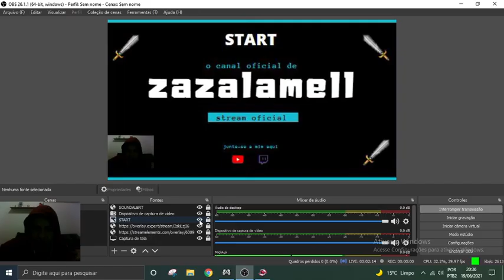PXG PURPLE MALEFIC LVL 260 Gameplay